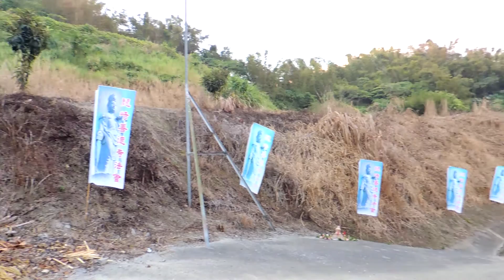台南龍崎旅遊 虎韜山善德寺後山C / 佛教巡禮參佛之旅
台南龍崎虎韜山善德寺後山C /佛教巡禮參佛之旅 / 三點鐘的影音
地址：台南縣龍崎鄉楠坑村2鄰15號